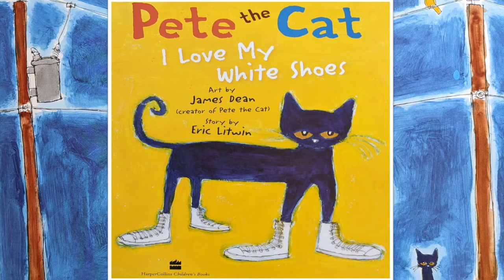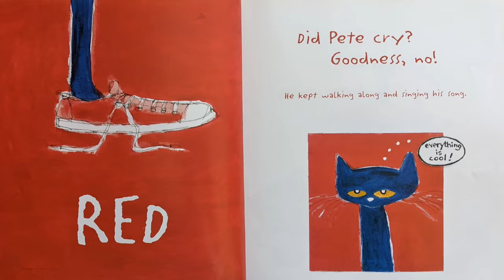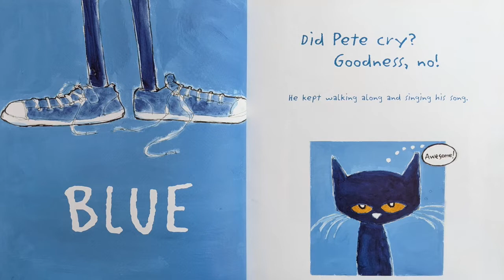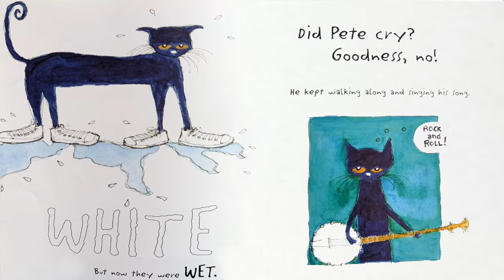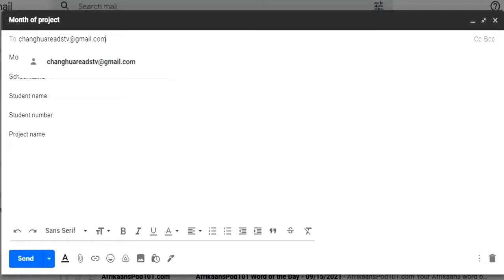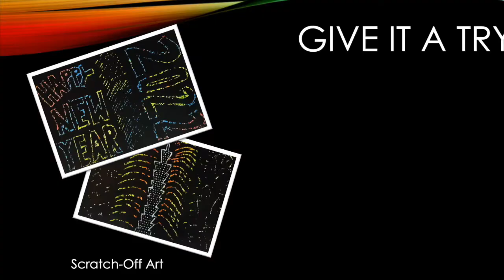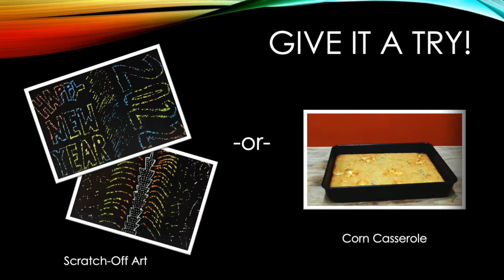Changhua Reads TV Lesson 4 Level A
Welcome to CRTV's New Years special! This video has three parts to the lesson. Your students can hear a story, create an arts and craft project, and learn how to make a recipe to bring you good fortune in the new year.